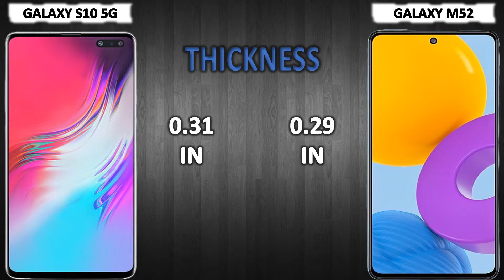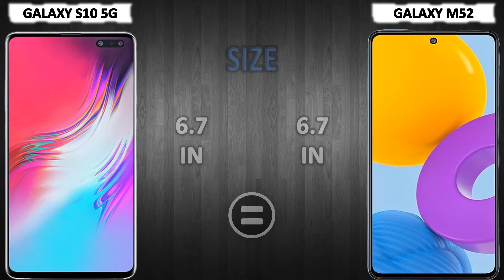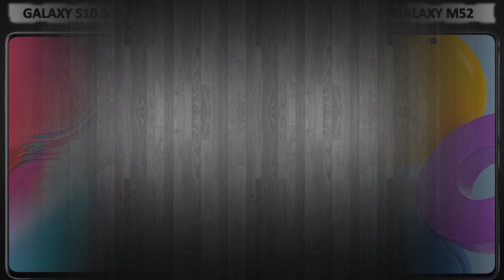SAMSUNG GALAXY S10 5G VS SAMSUNG GALAXY M52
SuperiorNewTechnology
Comparison between GALAXY S10 5G and GALAXY M52